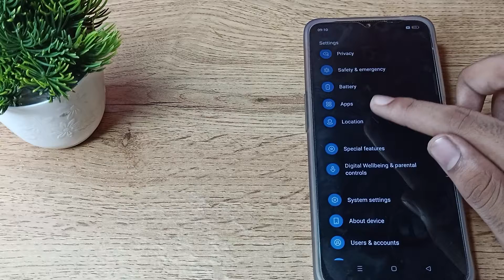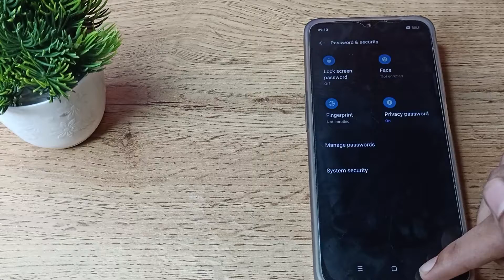How to Enable Dark Theme in realme c33 phone, Dark Mode setting